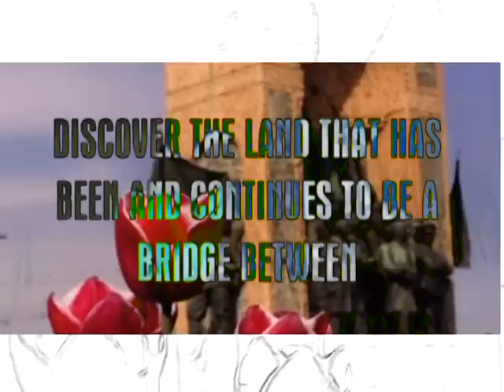Turkey Tour_Promo_Noor TV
Turkey Tour Promo For Noor TV. Camera, Edit, Research by Pervaiz